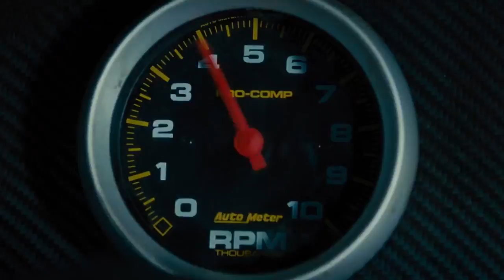f8face f8 fastandfurious8